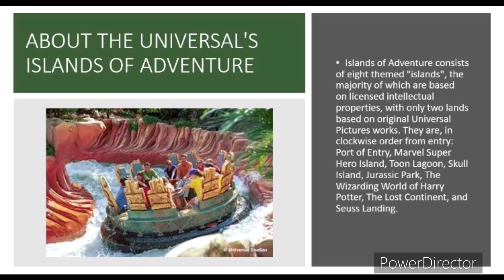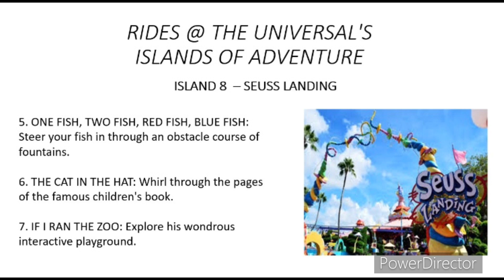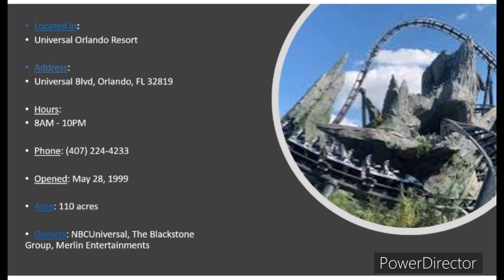A short tour of the Universal’s Islands Of Adventure, Orlando, Florida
This video is about a short tour of the Universal’s Islands of Adventure